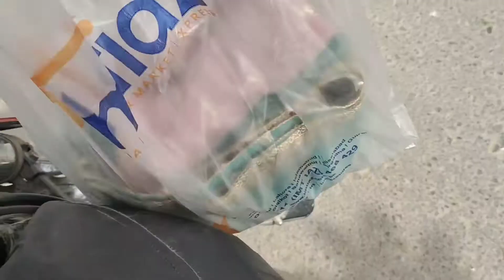Roz ke rotten